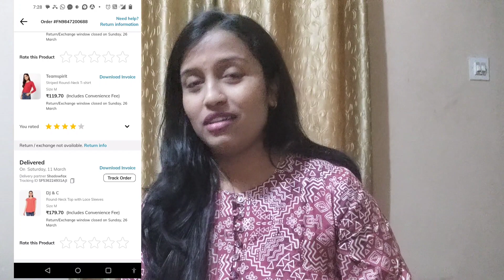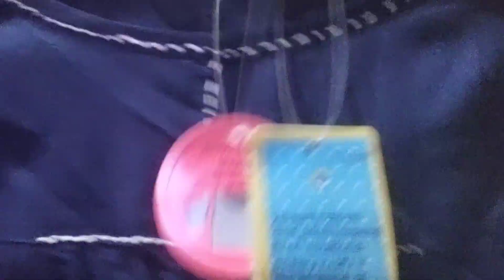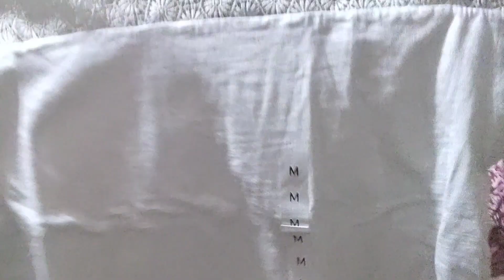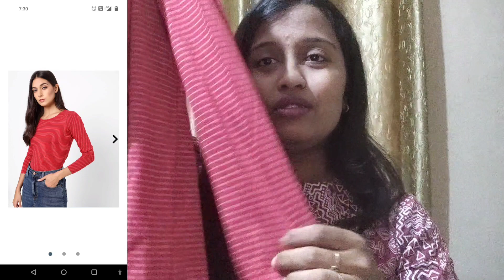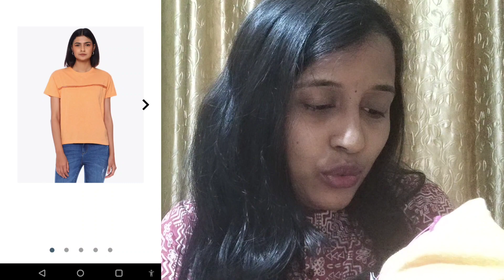Ajio huge haul from 119 ₹ Daily Wear Tops and Tshirts 👌🏻Quality must try 😍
Ajio huge haul from 119 ₹ Daily Wear Tops and Tshirts 👌🏻quality must try 😍ajio
product's links

ajio haulajio haul under 500